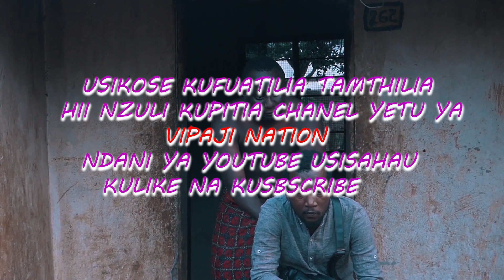MASHOGA WALIVYOMPONZA HUYU BINTI